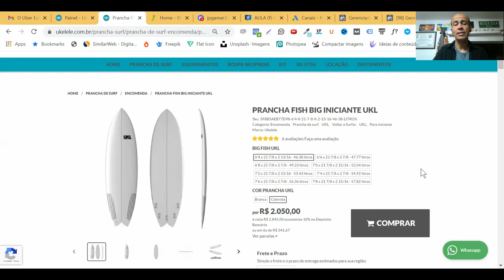Prancha de Surf Colorida - Veja Como Comprar no Meu Site | Ukelele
Neste vídeo eu explico como funciona a compra de uma prancha colorida no meu site.

Todos os meus modelos de prancha de Surf estão neste